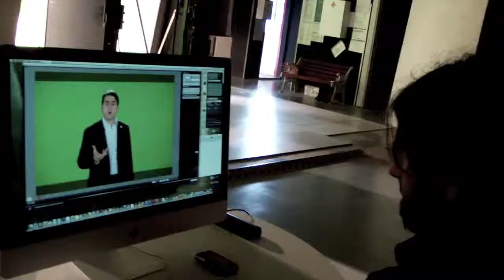Backstage - Arti Informatiche APP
Arti Informatiche è un'azienda specializzata nello sviluppo di programmi gestionali per le aziende per funzioni come contabilità industriale, tracciabilità dei lotti, gestione vendite e e-commerce, controllo movimentazione delle commesse.

Artinfo Partner Program di IDEALE 2010 UNIFIED ERP é la soluzione per tutti I tuoi processi di business integrati
Identità, Tecnologia, Flessibilità, Offering, Gruppo
Puntiamo sul tuo successo, perchè il tuo business è il nostro business.

Concept, Project & Contents: MECANISMO.COM
Digital Footage: Massimiliano Franzon
Lighting: 4 Frame Factory
Lighting Director: Bruno Beltramini
Sound: Pordenone Spettacoli
Make-up: Antonella Tellan
Supervisor: Domenico Marmiroli
Dubbing: Nico Odorico (Angel's Wings)
Graphics and animation: Al Bruni
3D Modeling, animation & Supervisor: Ferruccio Muran
Musiche: Marco Giardina
Editing: MECANISMO.COM